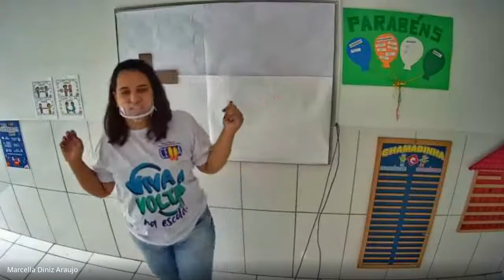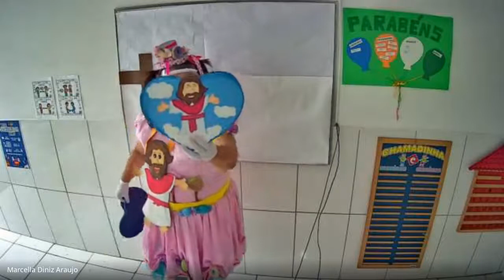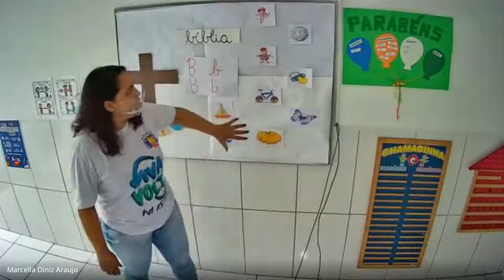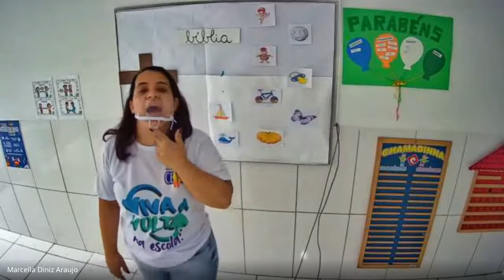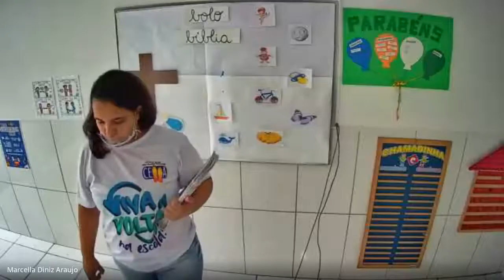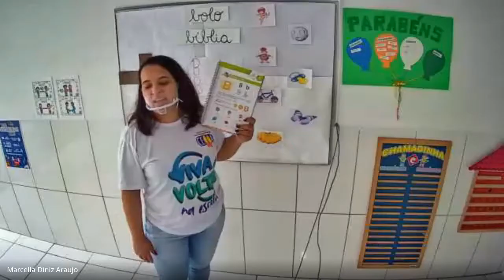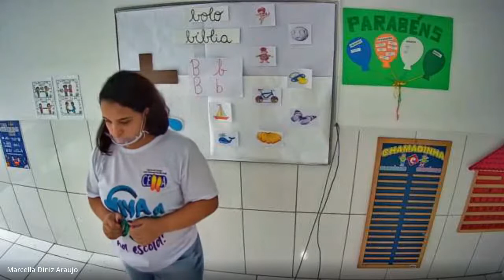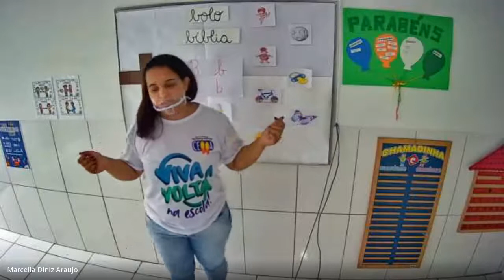Aula Pré II T.A 05/04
Tia Duda